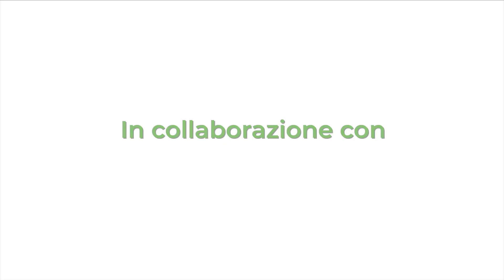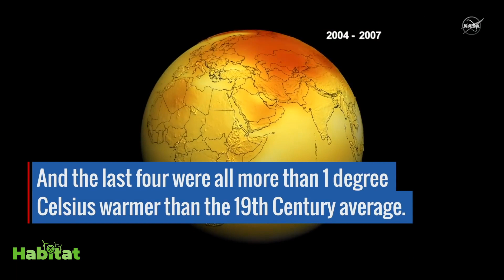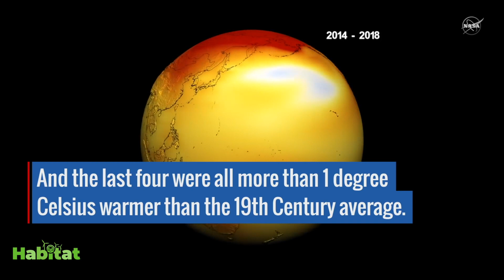CAMBIAMENTI CLIMATICI - PAOLA MERCOGLIANO, RESPONSABILE RICERCA CMCC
Habitat, giunto alla quinta ‘giornata’, inaugurerà oggi una nuova rubrica dedicata alla bellezza dei patrimoni italiani da salvaguardare.

Apriamo, però, come sempre, con L’INTERVISTE DI ALESSANDRA che, insieme a Paola Mercogliano, responsabile della Divisione di Ricerca del CMCC, parleranno del rapporto del Centro euro-Mediterraneo sui Cambiamenti Climatici. Se non ci si dà un rimedio collettivo, ondate di calore e alluvioni colpiranno nei prossimi anni le nostre città a causa dell'emergenza climatica in atto. Gli scienziati si aspettano che tali impatti crescano, con conseguenze sulla salute delle persone e su episodi di dissesto idrogeologico.